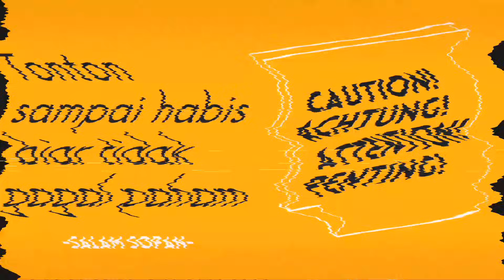Tahniah!! Harimau Malaya memang sangat layak menang lawan China Taipei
Harimau Malaya mengalahkan China Taipei untuk kokoh di puncak klasemen sementara Grup D Kualifikasi Piala Dunia 2026 zona Asia. Tahniah!!